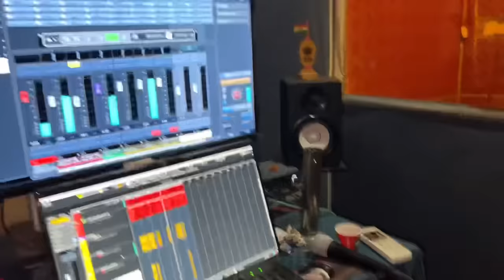Rimpi Das New Video || New Song Coming Soon || Suven Kai Vlog || Telsura Video